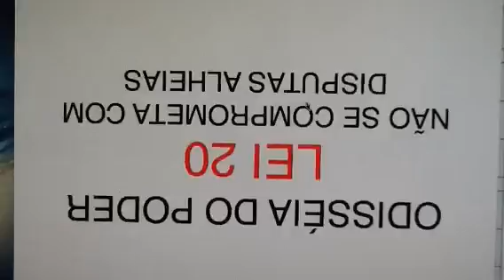Como ser poderoso(a): Não se comprometa com diferenças alheias. odisseiadopoder lei20 poderdev...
Recorded on 03/26/2016 04:50 PM UTC by leonardocomvoce
Salvador
Live viewers: 190